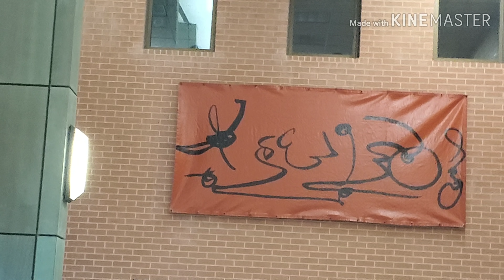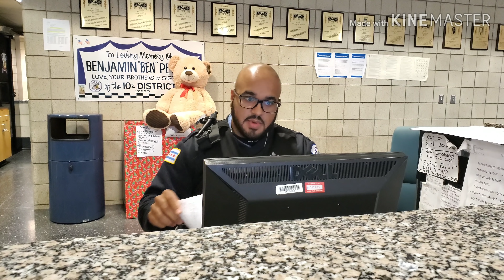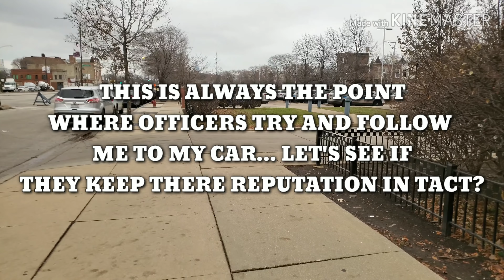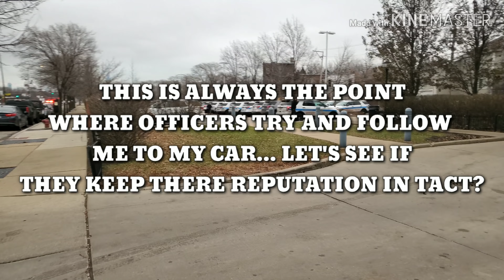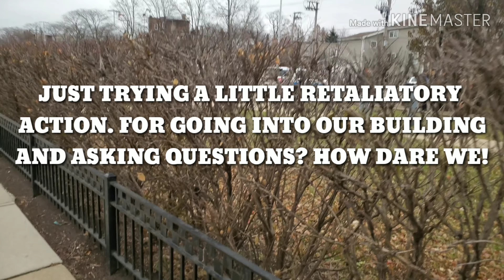The 10th District Where A Man Was Pepper Sprayed and Tased Infront of His Kids For Filming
Angel Ramirez is tased twice and pepper sprayed infront of his kids even after he comply's with the officers order. There has been a recent uptick in violence in the 10th district, and they recently had a outdoor role call. Something CPD is doing after media stories of Police abuse, gang violence, etc. has taken place in that district. They are using these outdoor roll calls as a wat to connect with the community they serve. Because of the violence and the Angel Hernandez situation I went into the station to ask questions. Unfortunately the officer staffed in the lobby who's job it is to answer our cares and concerns didn't seem like they where in the mood to interact, but dont let me tell you, you be the judge and comment below?